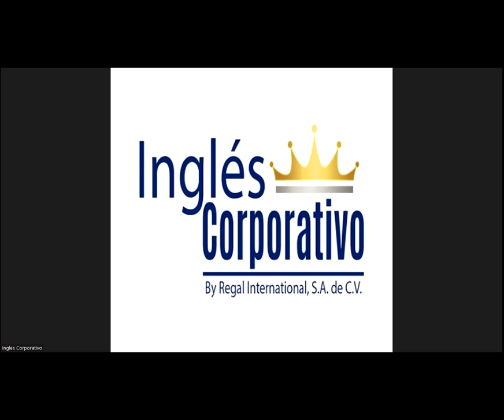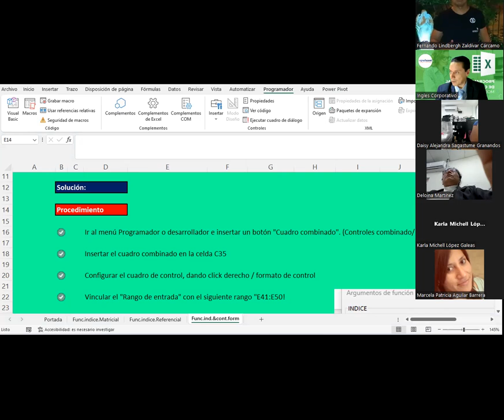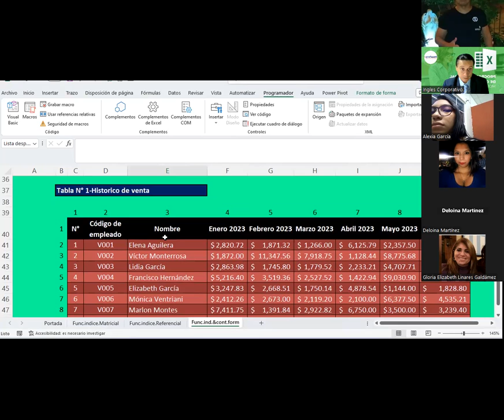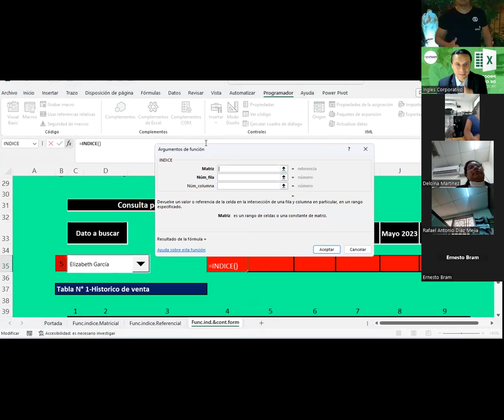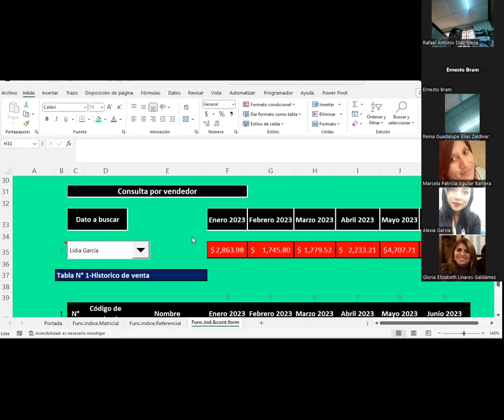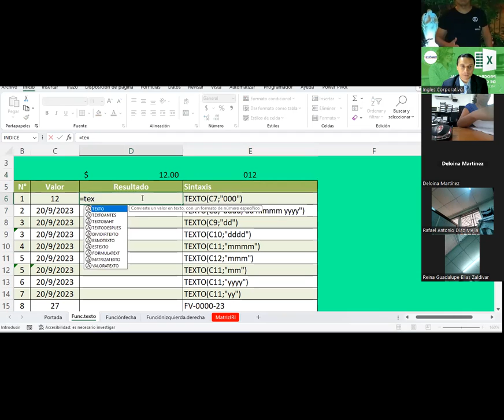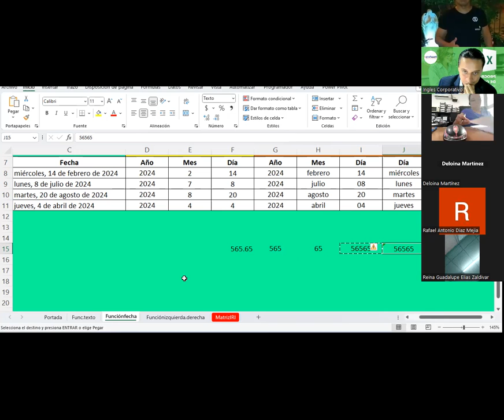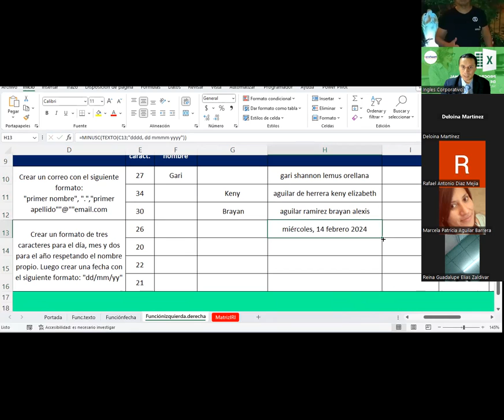Sesión 10-21-09-2023-IC29811-0020-2023 -Guardado-Otras funciones